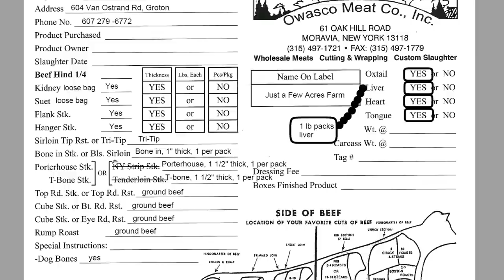she's going to the butcher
One of our cull cows is going to the butcher today, but can we get her loaded onto the trailer? Afterwards, we pull the trailer up to the pig pen and get it ready for loading pigs. Dad & I finish installing the quick attach onto the 656 tractor and 2000 loader, and I test it moving compost. I give a tour of the newly-completed chicken house, then we put away the turkey ark and fencing for the winter. Finally, it's time for a dinner of grilled burgers and hot dogs to complete a long day.